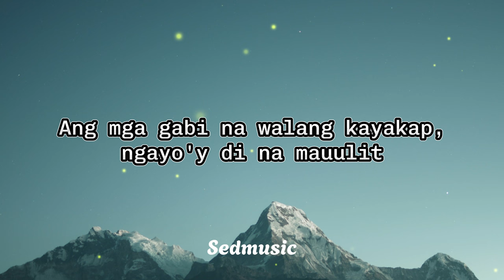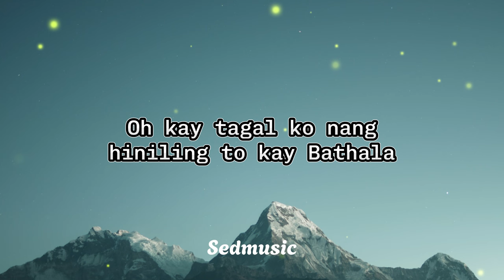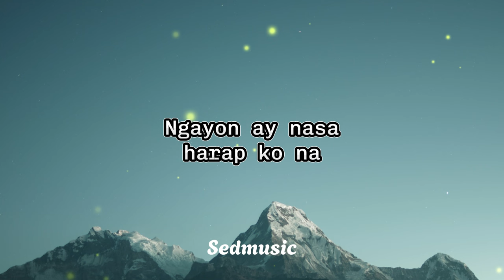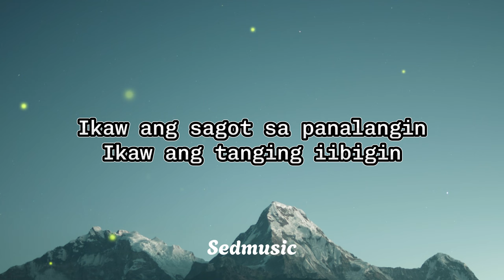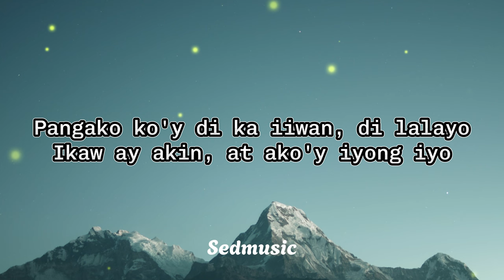Darren Espanto - Iyo (Lyrics)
🎵 Song: Iyo
🎧 Artist: Darren Espanto

Lyrics
Minsan kung kailan hindi hinahanap, saka darating
Ang mga gabi na walang kayakap, ngayo'y di na mauulit
Oras ay humihinto
Puso'y bumibilis ang tibok
Ang iyong mga mata'y parang tala
Di ko akalain na ikaw na pala
Ikaw ang sagot sa panalangin
Ikaw ang tanging iibigin
Kahit na ano pang pagdaanang bagyo
Pangako ko'y di ka iiwan, di lalayo
Ikaw ay akin, at ako'y iyong iyo
Ngayo'y nahanap na
Natagpuan ang aking tadhana
Oh kay tagal ko nang hiniling to kay Bathala
Ngayon ay nasa harap ko na
Oras ay humihinto
Mga kama'y magkahawak
Sa ilalim ng mga ulap
Pangako ko sa'yo
Ako'y iyong iyo
Sa mga pagsubok na dumating
Di ka iiwan, kahit sa dilim
Pangako ko sa'yo
Ako'y iyo magkapakailanman